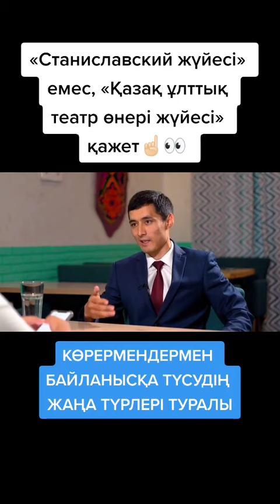АКТЕРЛЕР МЕН РЕЖИССЕРЛЕРДІҢ НАЗАРЫНА — PhD докторы Қуаныш Жұмабекұлы